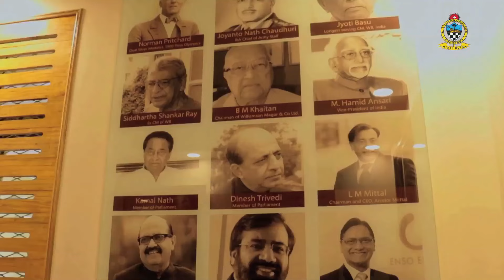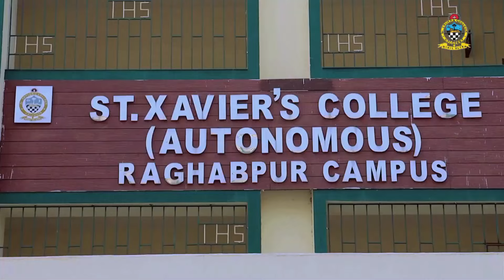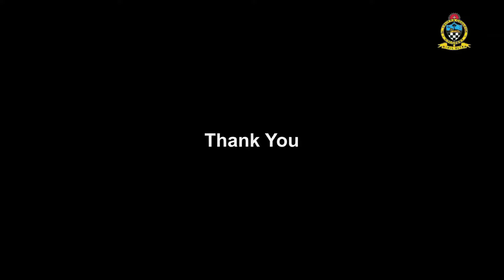St Xavier's College Autonomous, Kolkata, Raghabpur Campus New Version 27.07.2024